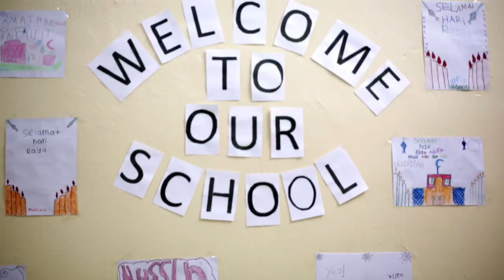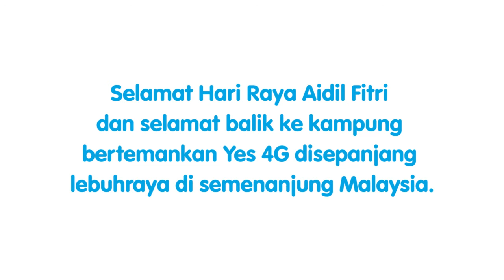Selamat Hari Raya from all of us at Yes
During the holy month of Ramadhan, it's always a good time to reflect on our good fortune and be thankful of the life and the family we have.

This Ramadhan, Yes celebrated iftar with the children from Yayasan Chow Kit. We enjoyed our time with the children and they have taught us that no matter what life brings, we should stay positive and hopeful.

We wish all our muslim subscribers and fans a Selamat Hari Raya and selamat balik kampung.